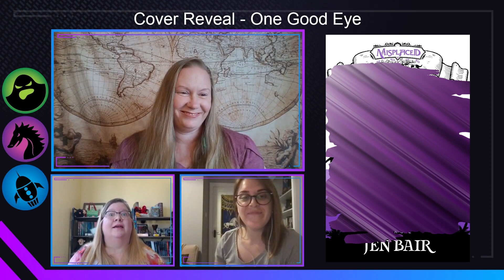Cover Reveal - One Good Eye